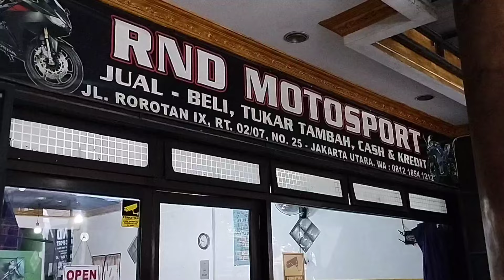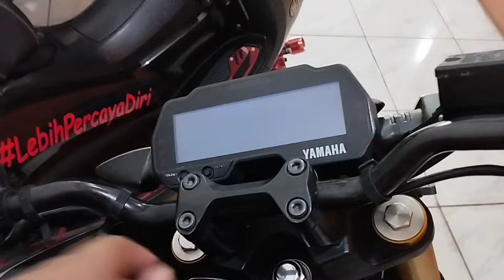Kawasaki Z250 Harga 18,5 Jt , Suzuki GSX-R 150 harga 9 jtan , CBR 250 harga 15 jutaan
🇮🇩 RND Motosport 🇮🇩
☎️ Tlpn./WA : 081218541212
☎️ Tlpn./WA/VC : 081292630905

⚠️ Fast respon silahkan WhatsApp , Comment dan DM sangat slow respon (harap maklum)

Lokasi : Rorotan , Jakarta Utara
(Google maps : RND Motosport)
METODE PEMBAYARAN :
✔️ BISA CASH AND KREDIT (kredit khusus area JADETABEK saja)
✔️ BISA TRANSFER BANK BCA , MANDIRI , BRI , BNI
✔️ UNTUK DAERAH JABODETABEK BISA COD ATAU BAYAR DITEMPAT

GARANSI 100% UANG KEMBALI APABILA SURAT-SURAT BERMASALAH

KAMI MELAYANI :
☑️ Jual beli-Tukar tambah / motor 150cc up dibeli dengan harga terbaik sesuai kondisi.
☑️ Nego gak harus ditempat , via WhatsApp juga bisa
☑️ Bayar pajak , Balik Nama , mutasi , cabut berkas bisa dibantu sampai selesai.
☑️ BUY-BACK Guarantee , kalo bosan atau ada keperluan mendadak bisa dijual lagi kesini , potongan minim sob
⚠️ SELALU WASPADA JUAL BELI ONLINE , JANGAN TAKUT JUAL BELI ONLINE
Selamat berbelanja 🤗
Terimakasih 🤗